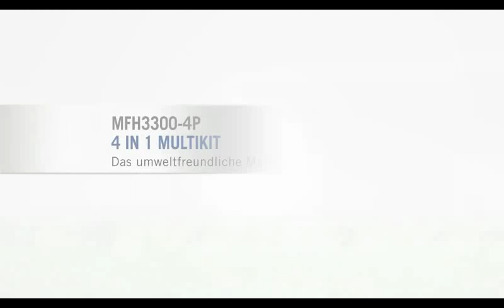Scheppach MH 3300 4p RO